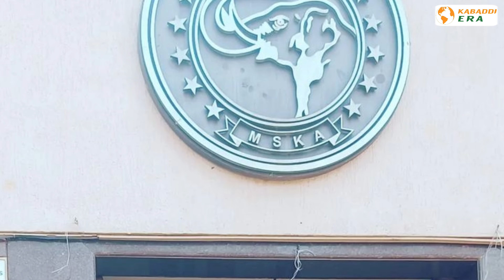महाराष्ट्र कुमार गट संघाच्या प्रशिक्षकपदी डॉ. केतन गायकवाड